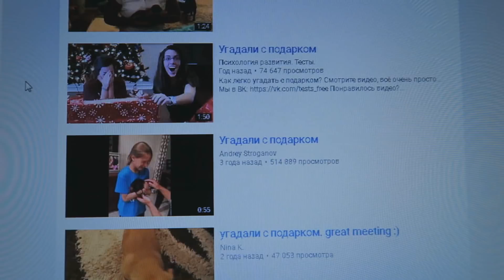РЕАКЦИЯ НА ВИДЕО ВЛАДА А4 ПРО iPhone X. ПОПРОБУЙ НЕ ЗАПЛАКАТЬ! УГАДАЛИ С ПОДАРКОМ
Машин Instagram РЕАКЦИЯ НА ВИДЕО ВЛАДА А4 КОГДА ОН ПОДАРИЛ МАМЕ iPhone X. ДУМАЛА РАСПЛАЧУСЬ)))